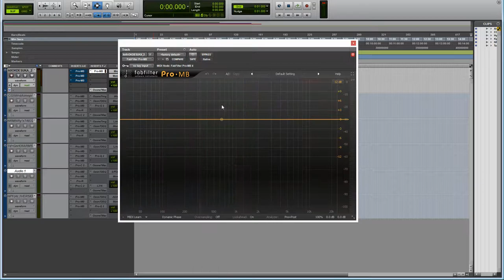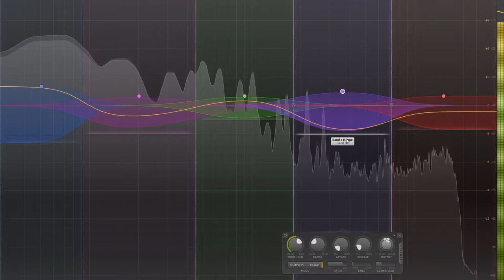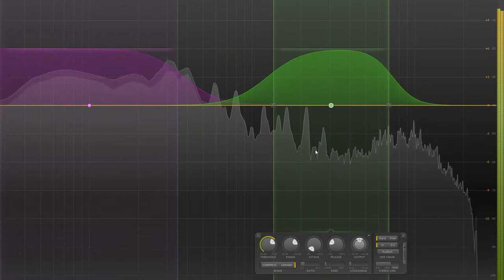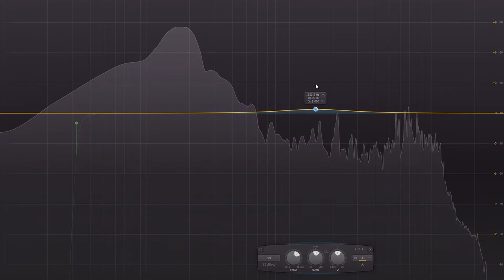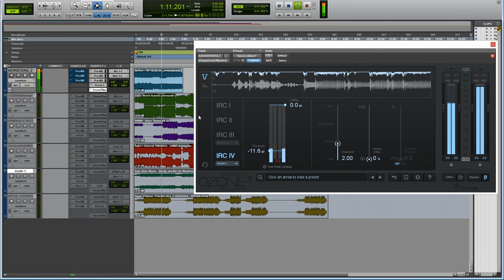How to Master with FabFilter Pro-MB (EDM Master Chain)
Here's a quick example of how I use the three stage "EDM Master" preset chain that comes with FabFilter Pro-MB. The first instance is a five band expander, the second is a three band compressor, adn finally, a dual band expander. Then i use FabFilter Pro-Q 2, an EQ plugin, to round it out before a master limiter.